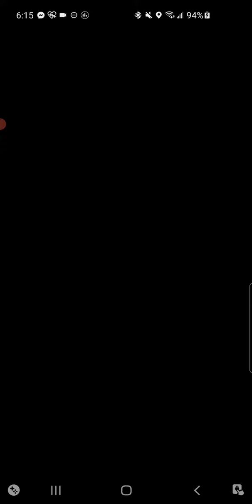maw vic gard